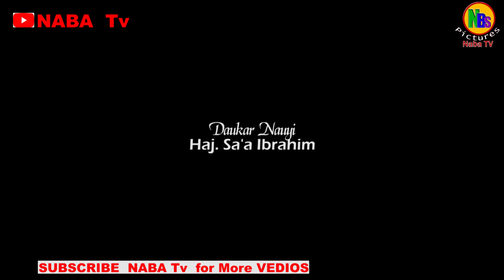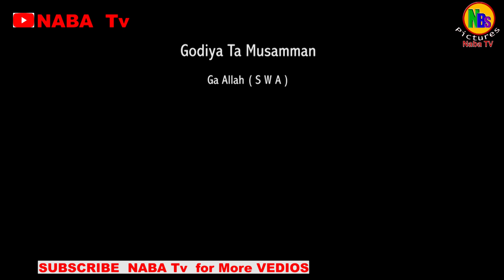RIGIMAR GIDAN HAYA EPISODE 1